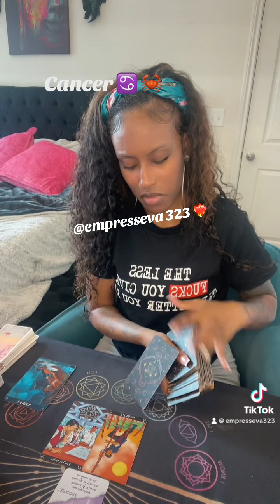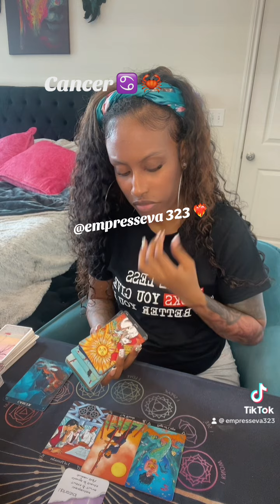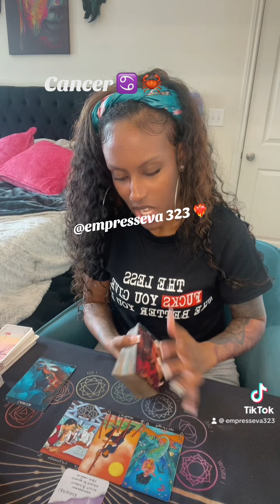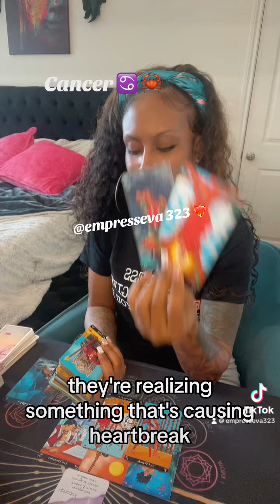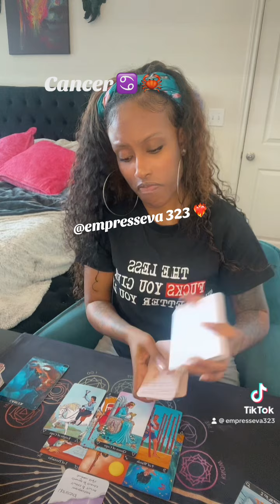Cancer ♋️ They were never sincere from jump street. Didn’t expect this shift 😳